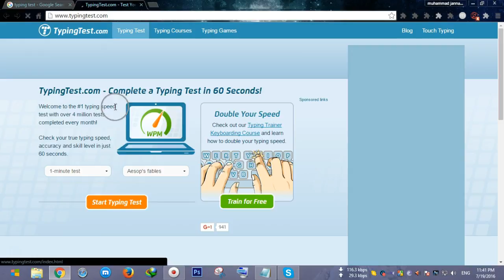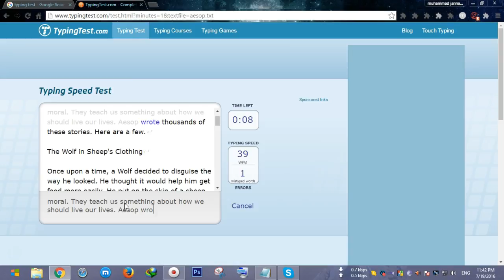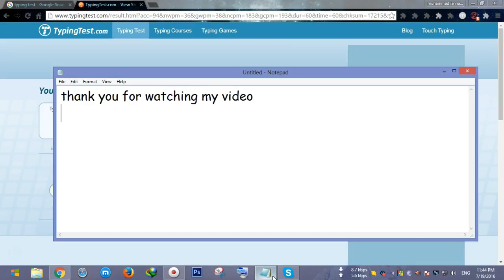How to check your typing test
This is my typing test but can't feeling for make this video Because my feeling very faster for make this video then I cant type well there.
:P